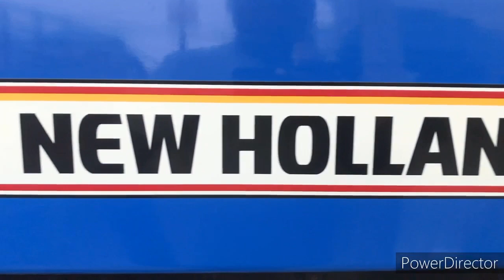pioneer speaker & subwoofer mono amp